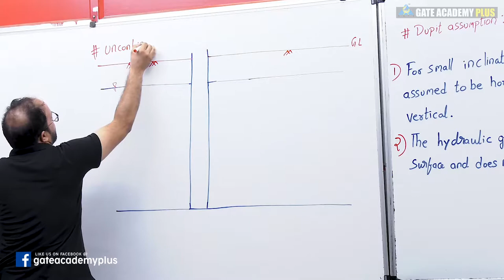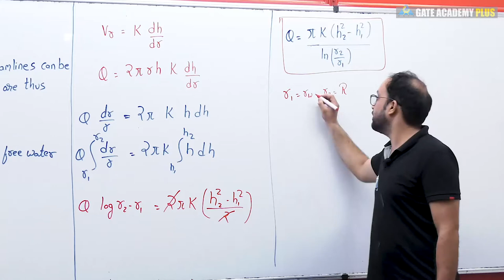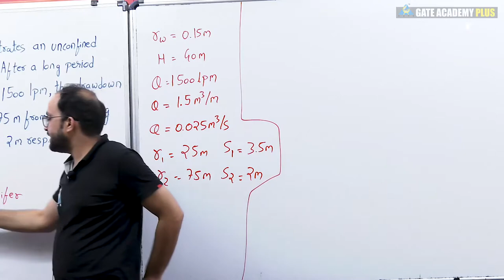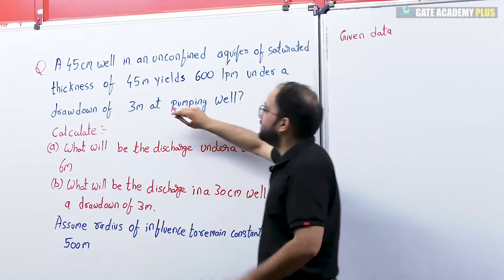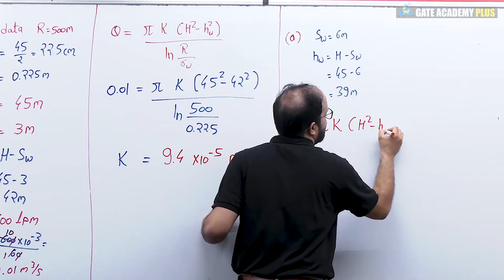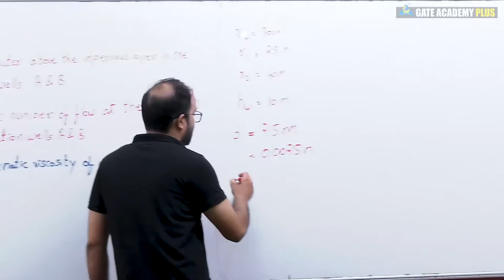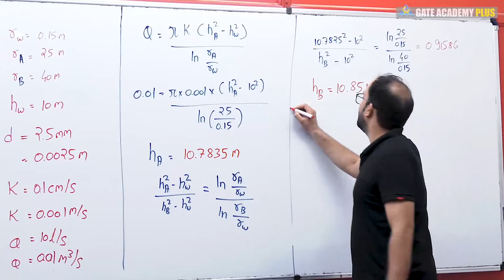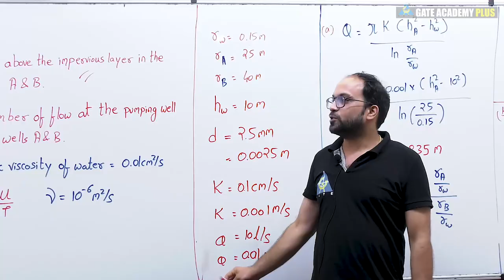Lecture 73 | Chapter 08 | Unconfined Aquifer | Engineering Hydrology